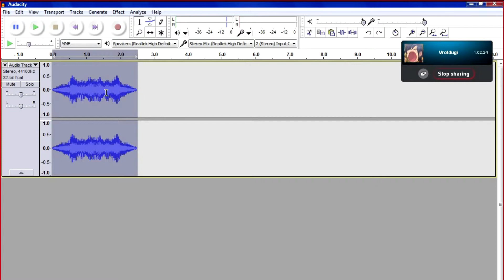Nice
Audacity is a dangerous thing